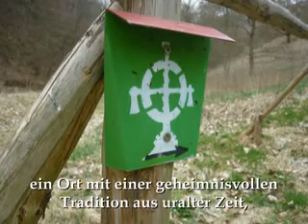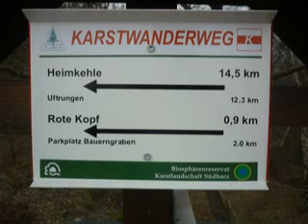Von Questenberg das Beste - hoch überm Ort die Queste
Der kleine Ort Questenberg im Vorharz feiert seit Jahrhunderten das Questenfest, welches auf einer Begebenheit aus dem 13. Jahrhundert beruhen soll. Die jährliche Aufhängung eines riesigen Reisigkranzes, samt zweier Questen (Quasten) kann auch ein Jahreszeitenbrauch der dortigen Siedler in vorchristlicher Zeit gewesen sein - egal - ich kann nur meinen Zuschauern empfehlen, sich dieses Volksfest als Besucher anzuschauen. Einkehren kann man im Gasthaus "Zur Queste" im Dorfe selbst.
Im Nachbarort Agnesdorf begeht man seit vielen Jahrzehnten auch das Kirschblütenfest! Einzigartig schön! Viel Vergnügen allen